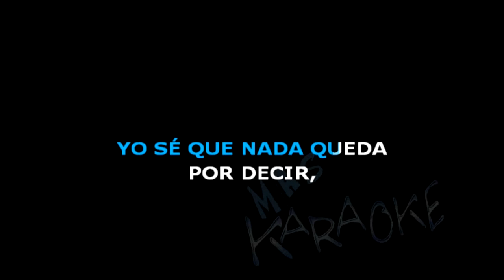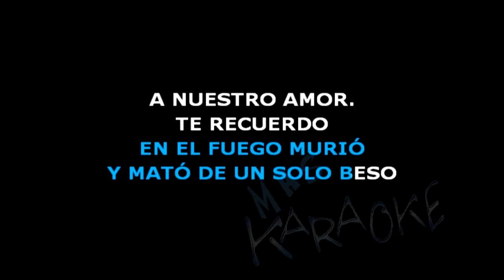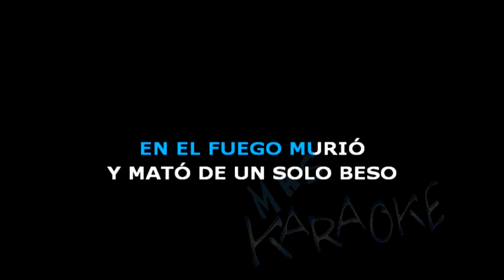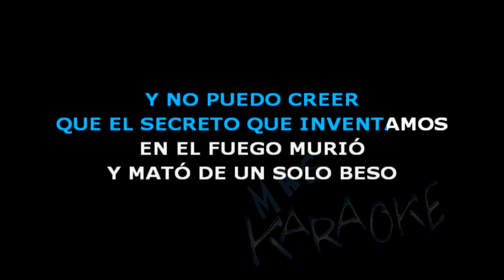😎 LA RHUMBA 🟢 TE RECUERDO 🎤 MAS KARAOKE